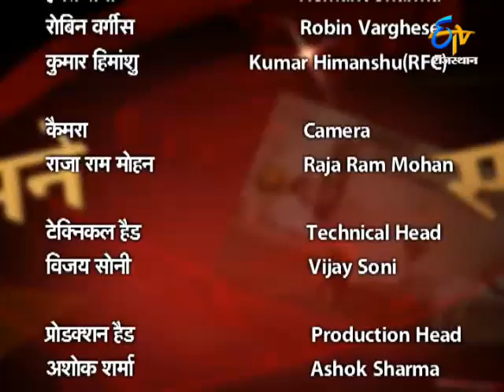Aamne Samne-Gulab Chand Kataria-Home Minister-Rajasthan-On 19th Dec 2015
Aamne Samne is among the most popular interview based show on Indian TV.